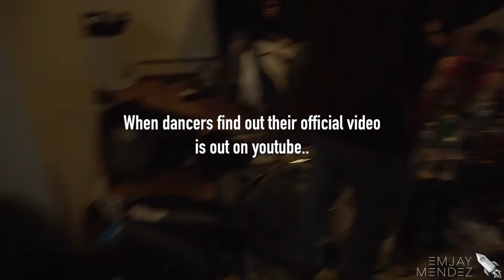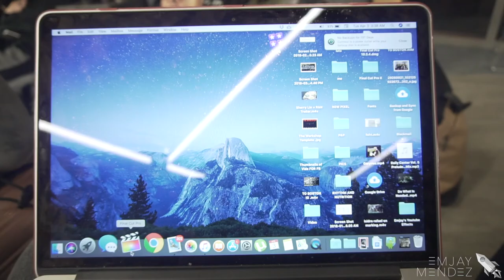ELEMENTS WORKSHOPS VLOG // ft. Dezi, Isidro, Beau, Haeni, & Carlo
FB Like: @EmjayMendez
EVERYTHING IS @EMJAYMENDEZ. ( LOL )

My Gear (Aff. Links to Amazon)

Camera: Sony A6300

Lights: Neewer Ring Light

Gimbal: Zhiyun Crane v2

Gorilla Pod